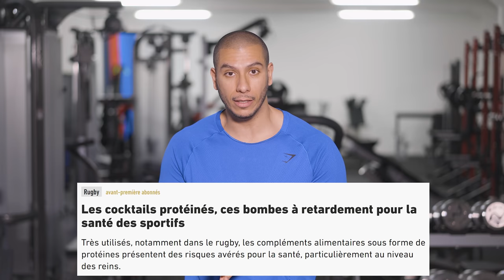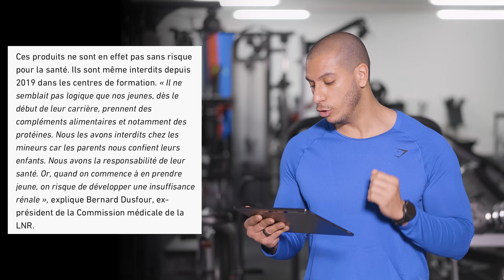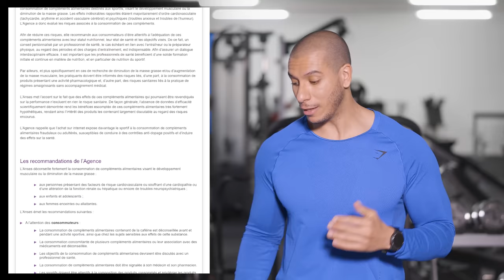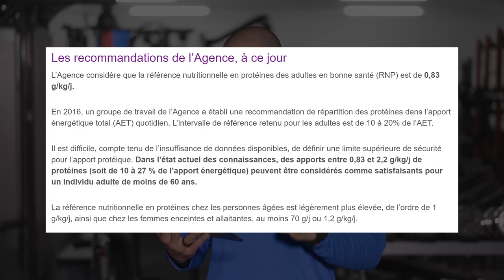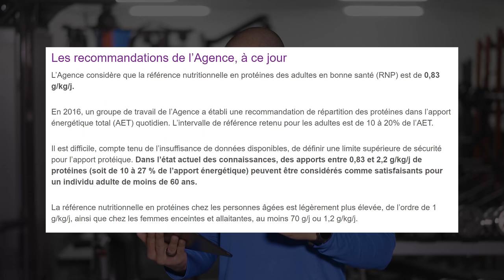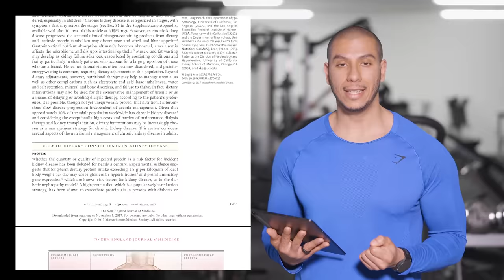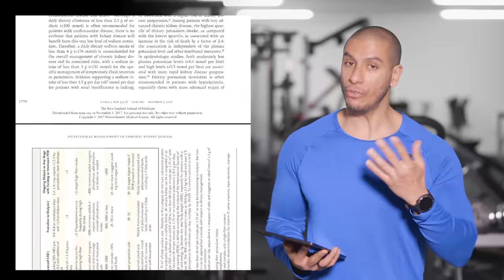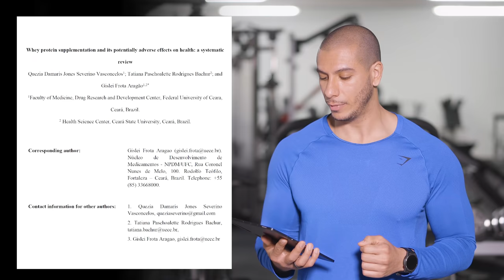Du muscle à tout prix ? Le danger des "cocktails protéinés" (expliqué par la science)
Étude du Docteur Denis Fouque ►
Nutritional Management of Chronic Kidney Disease
Kamyar Kalantar‑Zadeh, M.D., M.P.H., Ph.D., and Denis Fouque, M.D., Ph.D.

Revue systématique sur la prise de protéine en poudre ►
Whey protein supplementation and its potentially adverse effects on health: a systematic review
Quezia Damaris Jones Severino Vasconcelos, Tatiana Paschoalette Rodrigues Bachur, Gislei Frota Aragão